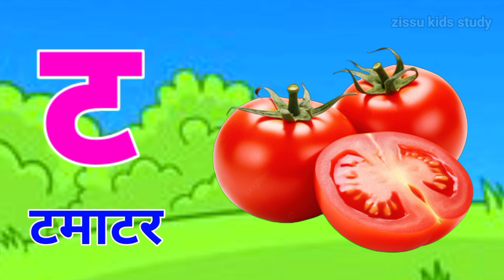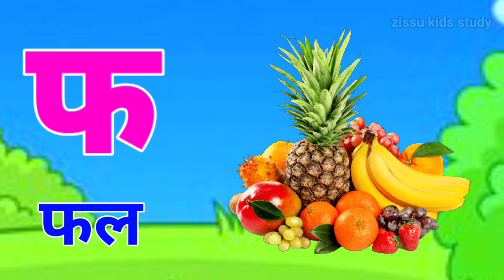अ से अनार - Hindi Varnamala Geet - Hindi Phonics Song + More Hindi Rhymes for Children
your query :
Hindi Varnmala
Nursery rhymes
हिंदी वर्णमालागीत
हिंदी स्वरब्यंजन
हिंदी बालगीत
बालगीत
zissu kids study
hindi varnmala geet
hindi varnmala
हिंदी वर्णमाला
Hello Friends,
@ChuChu TV Nursery Rhymes & Kids Songs
@Naima study
@ChuChuTV Hindi
@Infobells Hindi
@Chhotu TV